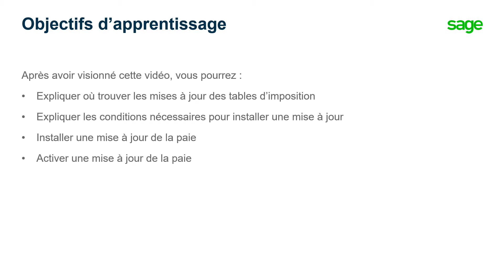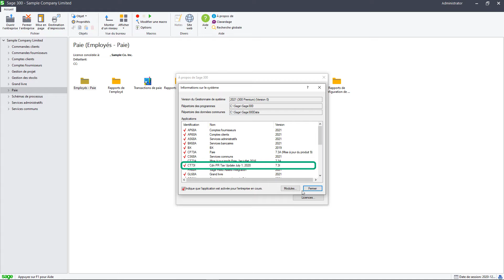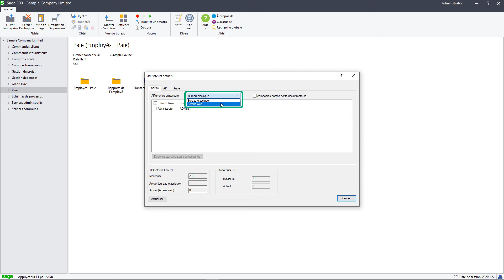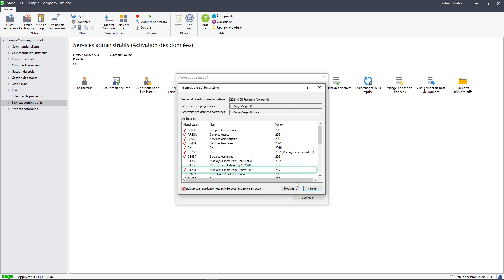Sage 300cloud - Mettre a jour les tables d'imposition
Cette vidéo vous expliquera où trouver les mises à jour des tables d'imposition, quelles sont les conditions nécessaires pour installer une mise à jour, et vous montrera comment installer et activer une mise à jour de la paie.